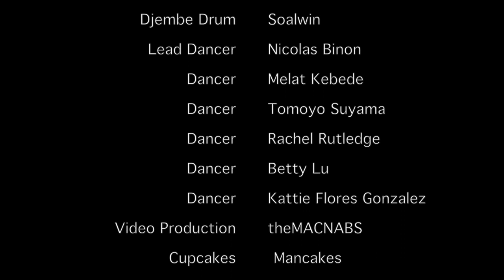Surprise Proposal in Vancouver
Bass Trombone - Flyryroo
Djembe Drums - Soalwin
Saxophone - Russ Styles
Lead Dancer - Nicolas Binon
Dancer - Melat Kebede
Dancer - Tomoyo Suyama
Dancer - Rachel Rutledge
Dancer - Betty Lu
Dancer - Kattia Flores Gonzalez
Concierge Service - Quintessentially Lifestyle
Event Coordination - Christie Weber
Video - Jordan Macnab
Cupcakes - Mancakes